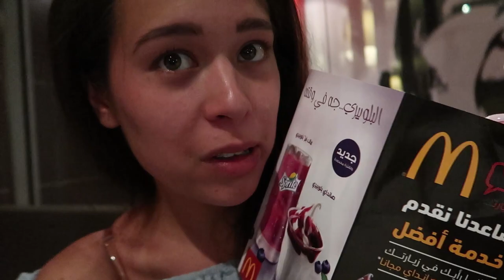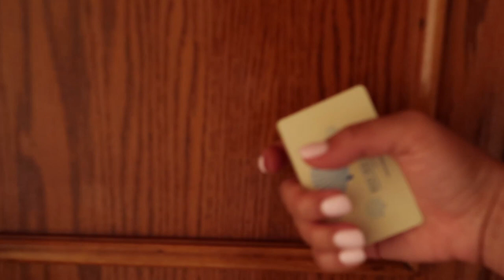In der NACHT: da steht ein SCHWARZER MANN! 04. & 05.07.2017 DynamitesLife Vlog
Was es mit dem schwarzen Mann auf dich hat? Wie wir den Tag am Meer verbringen! Das und noch viel mehr seht ihr im heutigen Vlog von DynamitesLife! Hier der letzte Vlog

DynamitesLife! Dieser Kanal ist wie eine Art Tagebuch in dem du reingucken darfst! Wir nehmen euch mit in unser Privatleben. Und wann fragst du dich? Sehen kannst du uns immer von Montags bis Freitags um 18 Uhr. Hier ist nichts gestellt. Wir sind seid März diesen Jahres verlobt, und wollen nächstes Jahr heiraten! Begleite uns doch auf dem Weg zu unserer Hochzeit, und darüber hinaus!

💥 Päckchen & Briefe an:

Sandra Lehmann - SandyDynamite
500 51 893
Packstation 119
58730 Fröndenberg

Unser Equipment:

Vlog Kamera 1
Vlog Kamera 2
Schnittrechner 1
Schnittechner 2
Action Kamera
Spiegelreflex Kamera

MUSIK IM VIDEO:
Song: METR - Free For Summer (feat. Johnning)